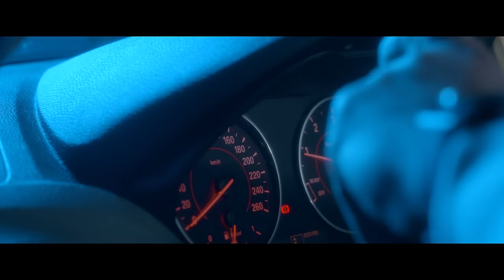Aky & Kickass - Balkanski način (Official video)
Tekst / Rap: Aky
Instrumental: Kickass
Mix & Mastering: Kickass
Rec @ Ganga Studio

Kamera: Sven Čustović
Montaža & VFX: Mislav Petek
Color: Sven Čustović

Suradnja zagrebačkog producenta i vinkovačkog repera.

Svi se dobro sjećamo vinkovačkog repera Shortya te njegovih kultnih pjesama kao što su "Dodi u Vinkovce", "Dok Dunav", "168" i mnogih drugih koje su nam od davne 2004. harale eterima.
Ovaj put Vam donosimo nešto novo iz kultnog grada na Bosutu iz kućne radionice obitelji Bartulović.
Naime, Shortyev mlađi brat Alen Bartulović pod pseudonimom Aky, koji je zanat učio u već dobro nam poznatom Black Thing Crewu, nakon 20 godišnje karijere u vodama hip-hopa te kratke stanke, odlučio je zavrnuti rukave i ponovno preuzeti mikrofon u svoje ruke.
U prošlosti ovaj MC je nastupao kao predgrupa mnogim izvođačima počevši od Shortya, Ede Maajke, Bolesne Braće i drugih, te kao gost na dva Shortyeva albuma ( "Moj jedini način" i "Veličina nije bitna" ).
Unazad godinu dana, Aky je ponovno počeo izbacivati pjesme na svom YouTube kanalu - Alen Bartulovic Aky. Lagani instrumentalni throwback Kickassa uz ovog prekaljenog vinkovačkog repera, sniman u Ganga Studiju u Vinkovcima, donosi Vam pjesmu pod nazivom "Balkanski način", gdje na istinit ali sarkastičan i satiričan način opisuje balkan, balkanski mentalitet, naše društvo, loše utjecaje i slično.

*Kickass ©*